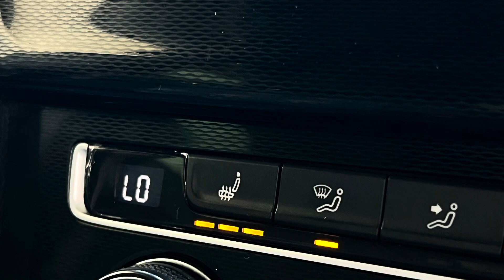Volkswagen Golf GTD 5 dr Euro 6 ND65MPO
Volkswagen Golf GTD 2.0 TDI 5dr Finished in Grey anthracite metallic with GTI cloth seats. Some great options include, keyless entry, push button start, heated front seats, privacy glass, satellite navigation, Bluetooth phone and audio connection parking sensors and much more.